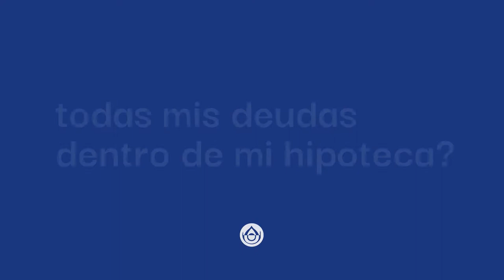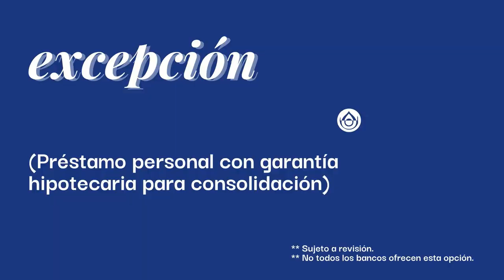Cúal es la pregunta más REPETITIVA en Compra de CASA NUEVA?! | Temporada 2 - Episodio #4 - 6981-5000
Han pasado 12 años... 🧐 y seguimos recibiendo la misma pregunta! Definitivamente una de las más frecuentes de aquellos clientes que están por obtener una primera vivienda 🏠 ¿Puedo consolidar todas mis deudas y otros préstamos en mi hipoteca? La RESPUESTA es... SÍ y NO 🎯 Mira el episodio completo para conocer los posibles casos!